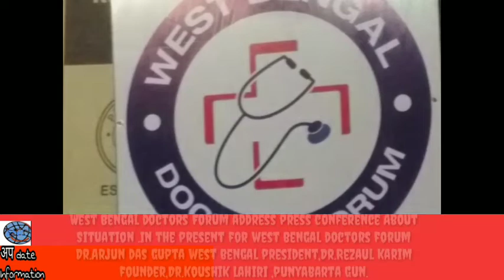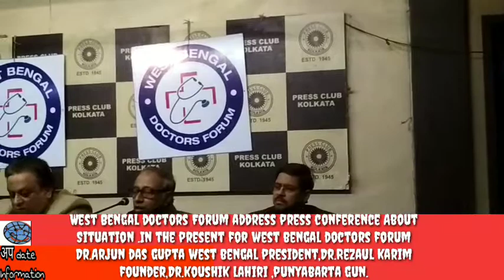West Bengal doctors Forum address press conference About Situation